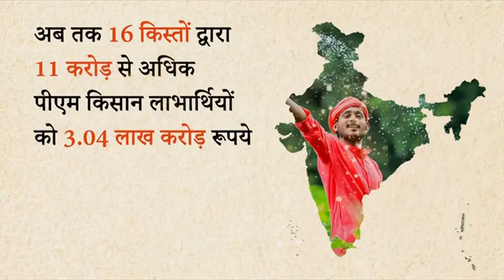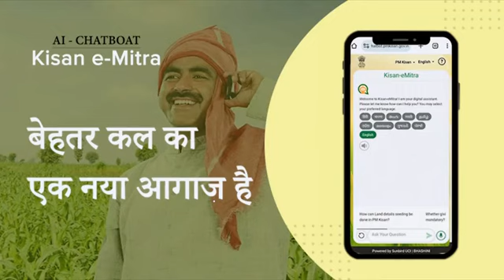आदरणीय प्रधानमंत्री श्री नरेन्द्र मोदी जी के साथ वाराणसी में आयोजित किसान सम्मान सम्मेलन में